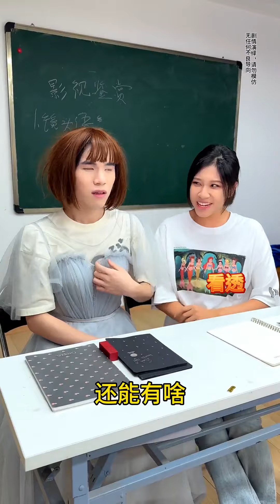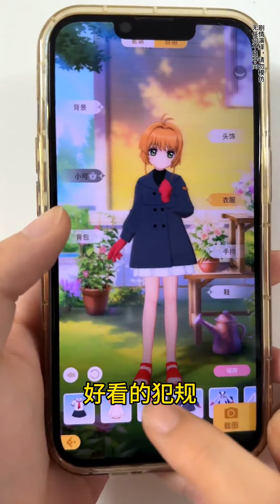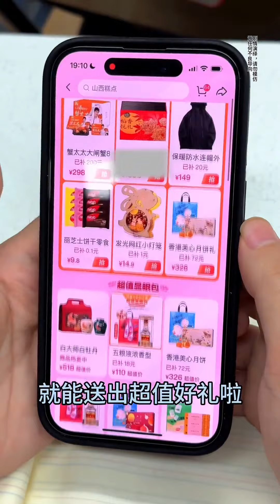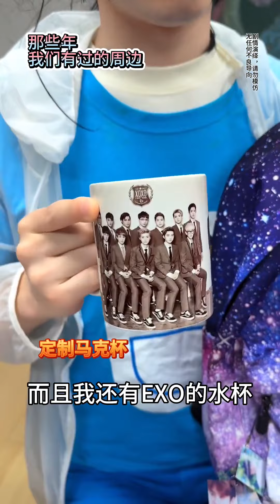丽芬 _小芬是懂自我攻略的趣多多一口美味曲奇工作状态满分趣多多香脆曲奇学生时代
_小芬是懂自我攻略的趣多多一口美味曲奇工作状态满分趣多多香脆曲奇学生时代
_因为你的坚信，我们完成了对彼此的约定魔卡少女樱回忆钥匙百变小樱手游上线
_小芬：看来我们不是贵蜜是敌蜜！抖音中秋好礼季中秋团圆的仪式感拿捏
_哥从不跟风，哥就是风超值好物省心选
_小芬完全是潮流挖掘机啊学生时代内容过于真实
_理想很美好，现实很骨感学生时代内容过于真实
_小小的舞台，大大的模特梦学生时代内容过于真实